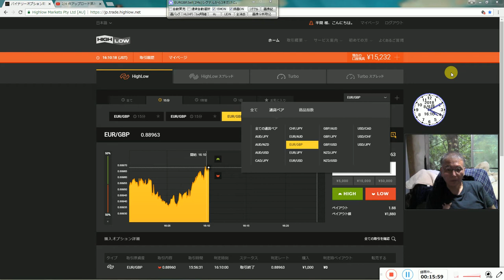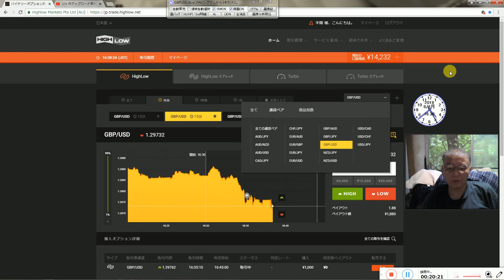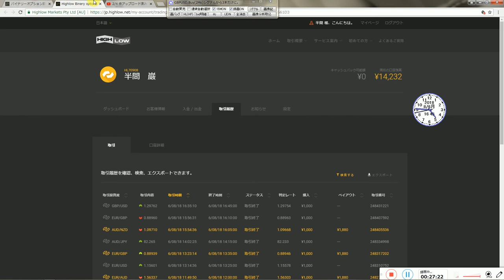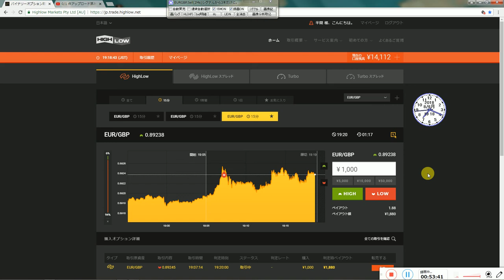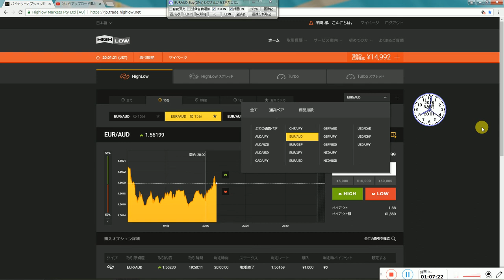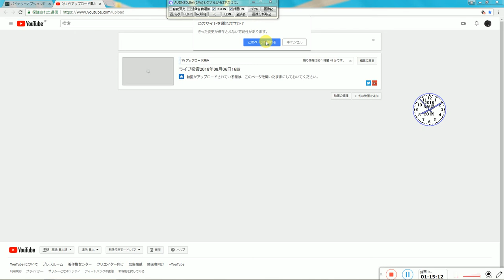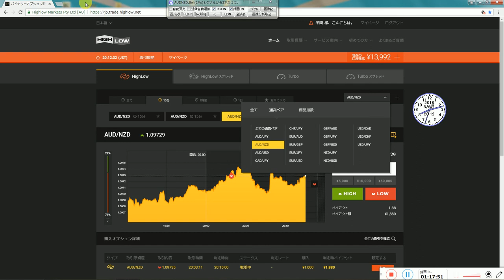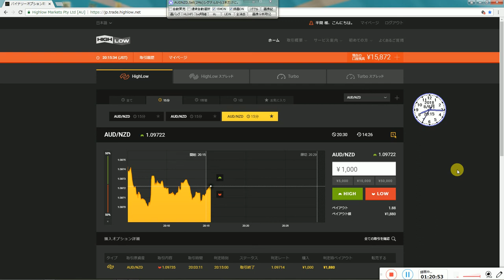ライブ試験投資の成績2018年08月06日月曜日（２）勝利